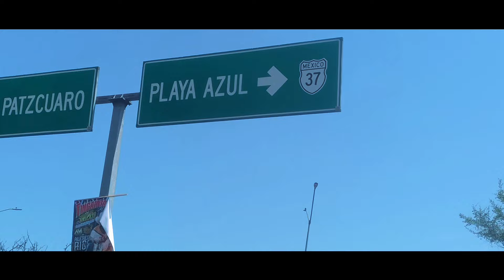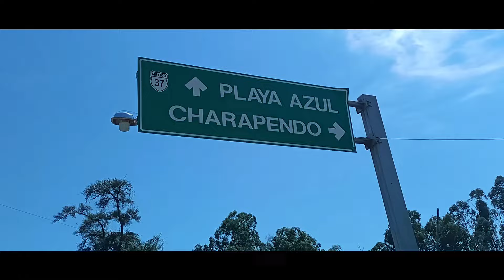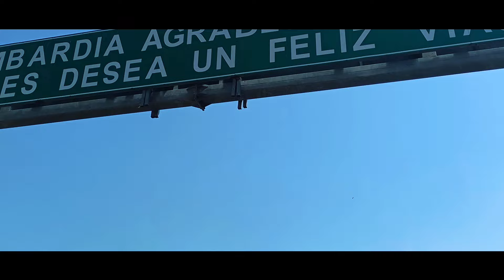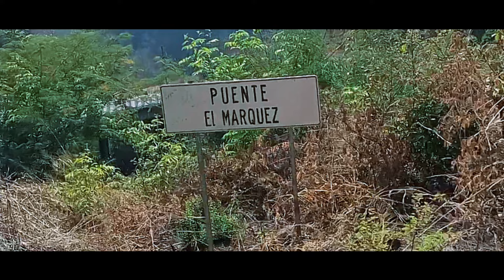No es ZUISA son los pinales de la carretera Uruapan - Nueva Italia Michoacán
Es un trayecto que nos llena el ojo con sus paisajes y todo lo que vamos viendo, y se aprovecha aún más ir atrás en camionetas por qué tienes una visión de 360 grados, muy bonitos paisajes la verdad 👍para que voy a ZUISA?🤷